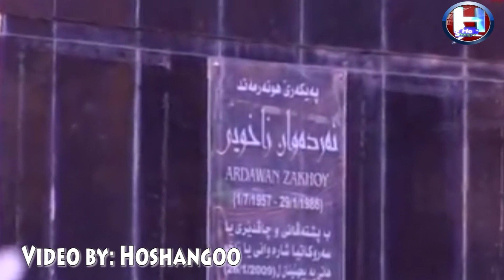Erdewan Zaxoyî - Ma Hin Nizanin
Erdewan Zaxoyî - Barê girane
ئه رده وان زاخۆی - ماھین نزانن
ho ho bo dile we
Ardawan Zaxoyi
Zaxo
Kurdistan
Hoshangoo